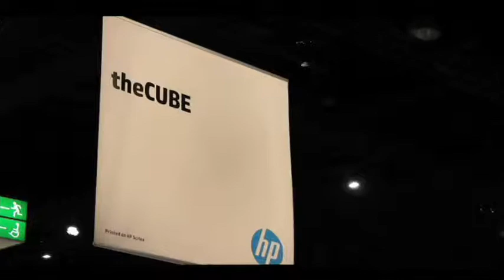Saar Gillai - HP Discover 2012 - theCUBE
John Furrier sat down with Saar Gillai, who is the Senior VP and Senior Manager at Converged Cloud at HP Discover 2012 last week in Frankfurt, Germany (full video below).

The important thing about the cloud is hyper delivery.  Gillai points out that there is no one size fits all cloud solution that everyone would find equally useful.  Instead, HP has utilized their available technology to make the faster, most efficient cloud possible, but did so among the varying needs of different organizations.  HP truly has something for everyone with varying focus; “if you want to build a cloud there is a cloud system along with HP software solutions to manage the cloud, if you want to consume cloud, they have HPCS; if you want a management cloud there is ES, and they provide cloud solutions,” with everything working together with a common article and a common consumption model.  Which is where Converged Cloud comes into play.

Cloud is now the new focus among HP, with Gillai being part of the team that is looking over this technological transformation that is ever-evolving.  HP is trying to build a cloud that enterprise can rely on, and that no matter what the client wants to do—having a solution that works seamlessly with a common architecture and common experience.  Gillai says that it’s the job of HP to provide the consumer with the flexibility that they want to best suit their business.  With the technology that HP holds, if a client wants to shift from an open, public cloud to a private cloud, HP can help; or if they want to no longer manage their services, HP now has the capability to do that in a proper form.

Furrier points out that HP doesn’t really cater to the start-ups or smaller businesses, instead making it’s mark in global organizations with wide reaches and the ability to spend large amounts of money.  The cloud though, isn’t something reserved for global corporations; instead average businesses are able to utilize it in order to further their business aspirations and companies like HP need to adapt to accommodate those types of clients.  HP looked at the cloud, and looked at what the average user might care about, such as SLAs, support, consultancy help, sovereignty issues, and bridging traditional infrastructure; and then ran after those potential clients.

Furrier says that the cloud makes a lot of sense and that working in the cloud isn’t a bad idea, although it is quite expensive to move big data to the cloud in services like Amazon.  HP has attempted to attack this by accepting that one size doesn’t fit all, instead looking at what the cloud will be used for in order to tailor the best system possible.

Converged Cloud allows customers to build it, consume it, and/or manage it, with Gillai by defining the products (by working on all of them together instead of silos).  Converged Cloud also allows employees to work on testing and computing by focusing on the holistic needs of the client base.

Lastly, Furrier asks Gillai about HP and their pledge for openness, which the cloud had drawn in the by working to ensure that they are not biased.  It’s obvious that Gillai cares deeply about the experience that the users have, and HP has worked to ensure that they are able to take away as much as they can from their cloud offerings while also simultaneously injecting the company deeper into the psyche of the organization.  While the whole idea of the cloud has been catching on in 2012, the field is only going to get more diverse with more offerings and more options, and HP is clearly leading the pack.